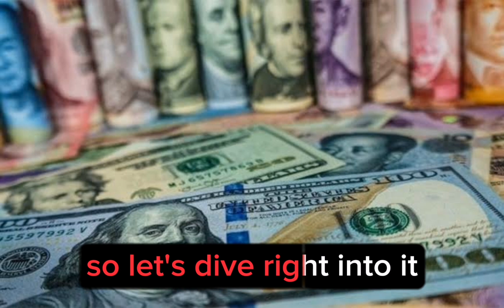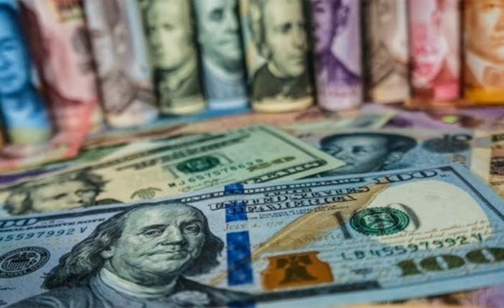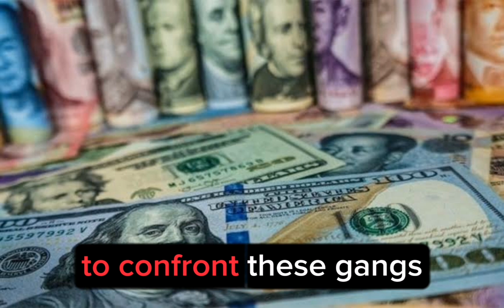Iraqi Dinar🔥Recent Update! Iraqi Budget Finally Implemented Today 2023🔥iraqi dinar news today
mexc global
oanda exchange
oanda live rates
oanda currency
terra usd
business insuran
adobe market cap
simple profit
retained earnings
datadog earning
verizon earnings
invoice factoring
online marketing
professional seo services company
retained earnings
invoice factoring
online marketing

xrp,
xrp news today,
xrp news,
nader from middle east,
okie,
dinar guru,

melanie hinds
melanie hinds
shopify,
shopify dropshipping,
r-shopify,
dropshipping shopify,
dropshipping shopify
shopify dropshipping
dinar guru
iraqi dinar exchange rate today
militiamenandcrew
militiamen
iqd dinar
iraqi dinar news today 2023